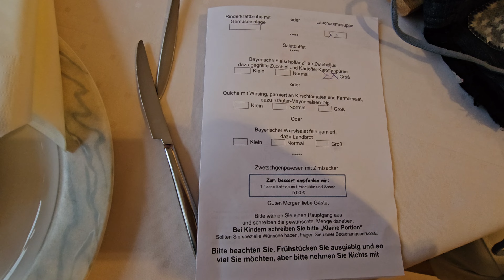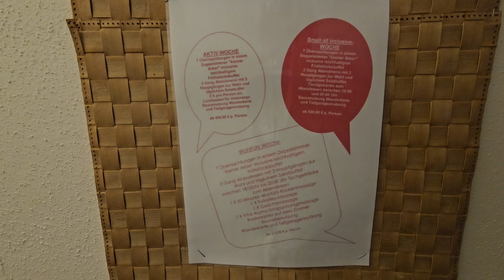Das Frühstück und das Abendessen beim Ferien- und Aktivhotel "zum Arber" 3-Sterne-Hotel in Bodenmais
Das Frühstück und das Abendessen beim Ferien- und Aktivhotel "zum Arber" 3-Sterne-Hotel in Bodenmais im Bayerischen Wald testet Justus  König 👑 J.K der Abenteurer Der YouTuber aus Würzburg

Ferien- und Aktivhotel "zum Arber"
3-Sterne-Hotel
Rechenstraße 32, 94249 Bodenmais

Ferien und Aktivhotel zum Arber Bodenmais
Urlaub und Ferien in unkomplizierter Atmosphäre im Bayerischen Wald Ruhe ... Das Ferienhotel "zum Arber" liegt, absolut ruhig, am Südhang von Bodenmais ...

YouTube Kanal:
Indiana Jones auf der suche nach neuen Abenteuern

Instergram:
Indiana Jones der Abenteurer

Justus der Abenteurer 13
justusderabenteurer13